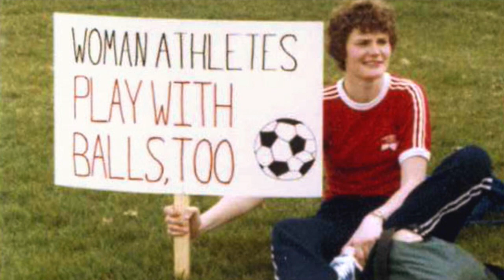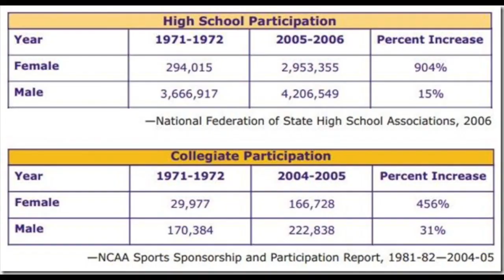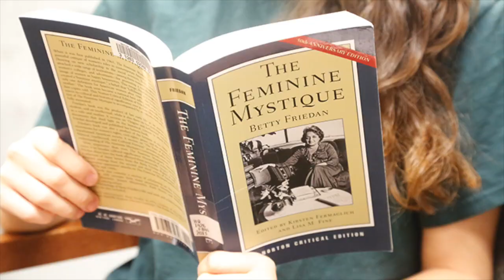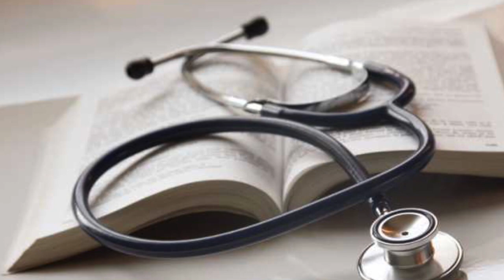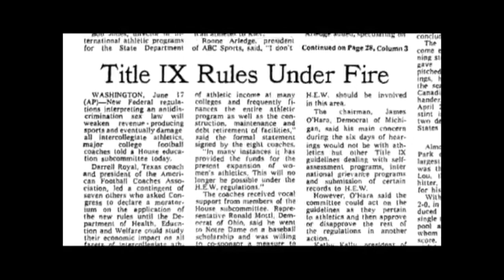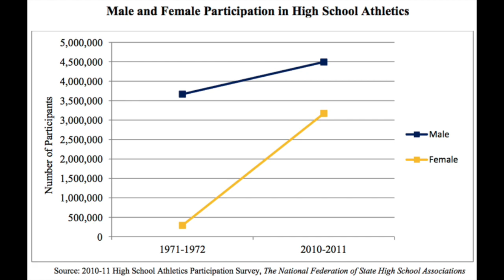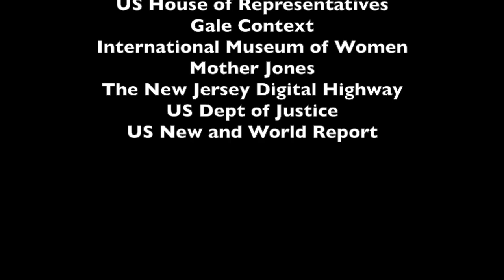“Title IX: Three Women Take a Stand for Gender Equality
This video is about Title IX